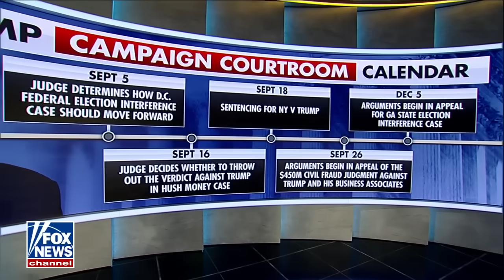There's no hiding the motive behind the latest Trump indictment: Cherkasky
Former federal prosecutor Katie Cherkasky joins 'Fox & Friends' to argue Special Counsel Jack Smith's latest indictment against former President Trump is a 'pure headline grab' in the middle of the 2024 campaign season.